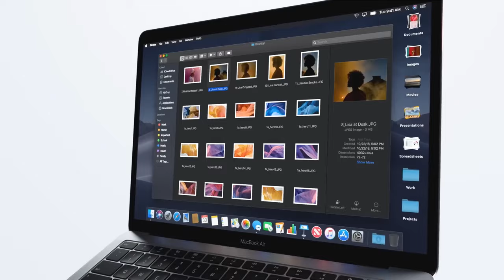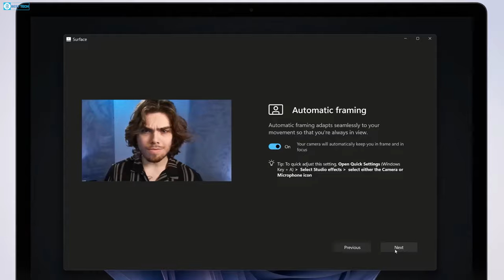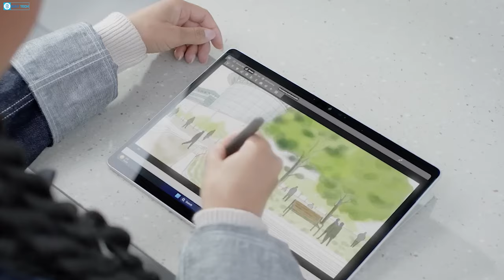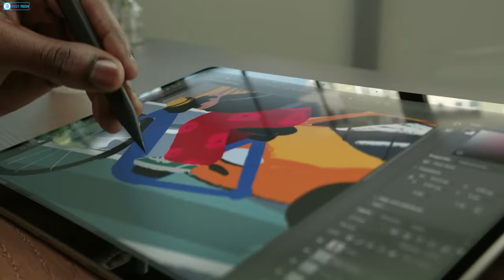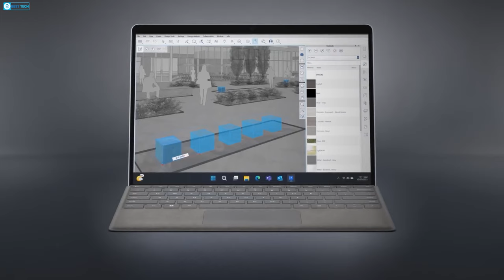Surface Pro 10 vs. MacBook Air M2: Not a Better Alternative?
Apple's MacBook Air M2 takes on the Microsoft Surface Pro 10 in a laptop competition. Consider performance, battery life, and versatility as we evaluate whether Surface poses a serious threat to MacBook's dominance.